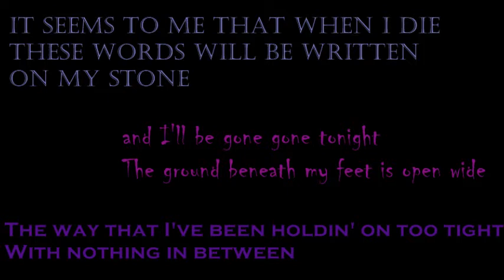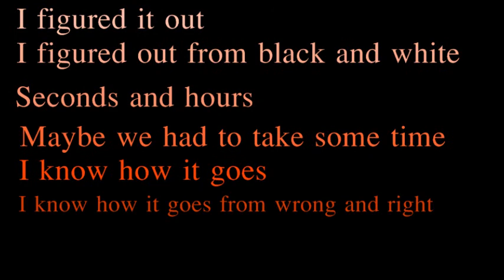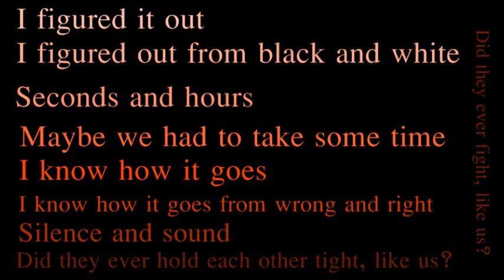One Direction - SOML-YAI ( cover by Ritnia )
Hi !! This is a junction of Story of My Life and You and I